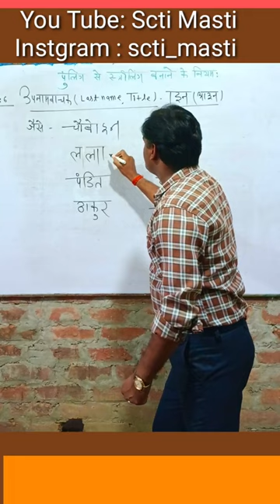पुलिंग से स्त्रीलिंग बनाने के नियम । Striling Pulling in hindi trick । competitive exams#scti masti